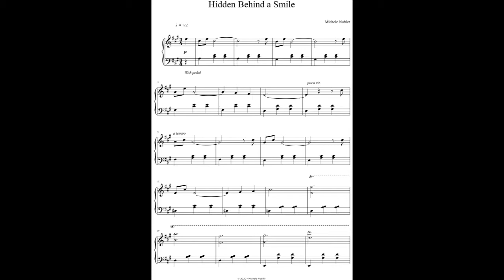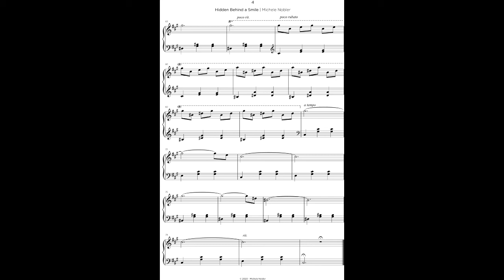Hidden Behind a Smile (SUPER 8) - Piano Sheet Tutorial - PDF DOWNLOAD